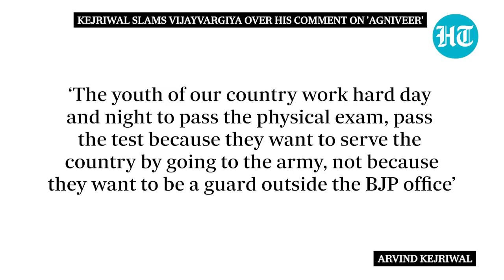As ‘Agniveer as security guard’ comment stokes row, Kailash Vijayvargiya blames 'Toolkit Gang'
BJP leader Kailash Vijayvargiya triggered a row after ‘Agniveer BJP Office Guard' Comment. He said he would give preference to ‘Agniveers’ if he had to hire someone to keep his party's office safe. “If I want to hire security for the BJP office, I will give priority to Agniveer. My friend has given the work of security to a former army man, who retired at the age of 35,” said the senior BJP leader. Delhi Chief Minister Arvind Kejriwal hit out at Vijayvargiya over his comment on ‘Agniveers’. Later, Vijayvargiya slammed the ‘toolkit gang’ for distorting his statement on ‘Agniveers’.